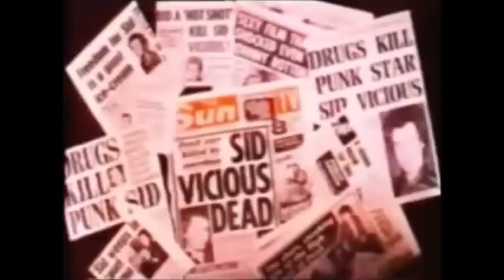Sex Pistols - Friggin' In The Riggin'. (HQ Audio)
The only clip I could find on the net had really shitty audio so I replaced it with the CD recording. If anyone can find a HQ video clip of the same, give me a shout.